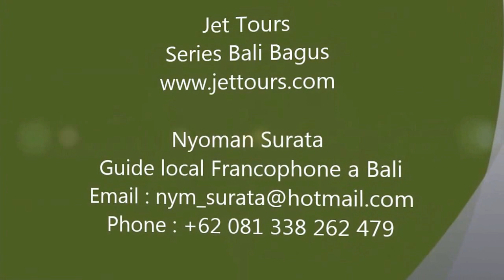Voyage a Bali 3